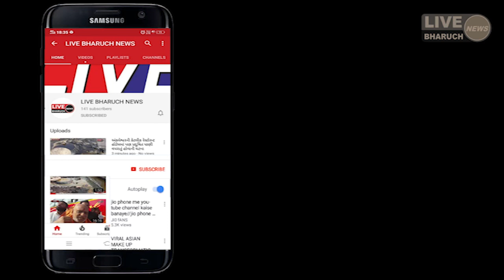*ભરૂચના વડદલા ખાતે એપીએમસીને સ્થળાંતરીત કરાયાના બે દિવસ બાદ પણ વેપારીઓ ન ફરક્યા*